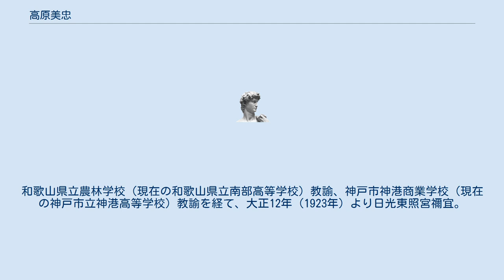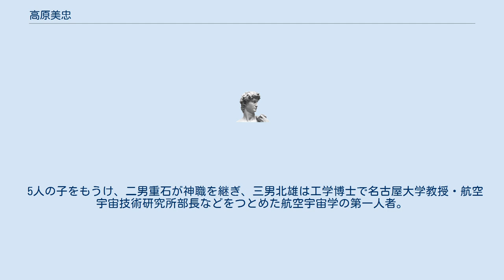高原美忠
高原 美忠（たかはら よしただ、明治25年（1892年）3月16日 - 平成元年（1989年）6月12日）は、日本の神道学者、神職。
八坂神社名誉宮司、皇學館大学学長。
 明治25年（1892年）3月16日、岡山県岡山市に喜三治・辰野の子として生まれる。
明治44年（1911年）岡山県立岡山中学校（現在の岡山県立岡山朝日高等学校）卒業、大正5年（1916年）神宮皇學館本科卒業。
和歌山県立農林学校（現在の和歌山県立南部高等学校）教諭、神戸市神港商業学校（現在の神戸市立神港高等学校）教諭を経て、大正12年（1923年）より日光東照宮禰宜。
翌年、白山比咩神社宮司、昭和8年（1933年）函館八幡宮宮司、昭和11年（1936年）弥彦神社宮司。
昭和13年（1938年）八坂神社宮司になると、昭和51年（1976年）までその職にあり（ただし、官国幣社職制廃止にともなって昭和21年（1946年）2月より6月まで退職）、退職後に名誉宮司となった。
神社本庁理事、京都府神社庁庁長なども歴任し、昭和42年（1967年）、神社本庁から長老の称号を授かる。
 神職として奉仕するばかりでなく神道学の学者として学問にも貢献、白山比咩神社時代に『白山比咩神社叢書』全7冊の編纂、函館八幡宮時代に『函館戦争資料』、弥彦神社時代に『弥彦叢書』第一輯、八坂神社につとめて間もなく『八坂神社記録』『八坂神社文書』など刊行した。
戦前は昭和6年（1931年）神宮皇學館普通科教諭、昭和13年（1938年）京都國學院講師など委嘱され、戦後は藝林会の発起人および代表者、また神道史学会の設立に中心的役割を果たした。
 昭和36年（1961年）、皇學館大學再興にあたっては設立準備委員会の委員長となり、再興されると同大學理事、また講師として「祝詞作文」の科目を担当。
昭和41年（1966年）、皇學館大學学長に就任。
昭和48年（1973年）までつとめた。
昭和47年（1972年）勲三等瑞宝章受章。
 5人の子をもうけ、二男重石が神職を継ぎ、三男北雄は工学博士で名古屋大学教授・航空宇宙技術研究所部長などをつとめた航空宇宙学の第一人者。
 ^ 『現代物故者事典 1988～1990』（日外アソシエーツ、1993年）p.374